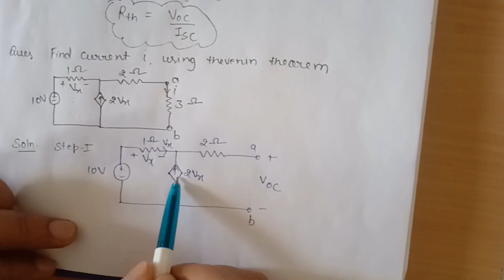Network Analysis L23 (Thevenin Theorem - III)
Concept of Thevenin theorem with example